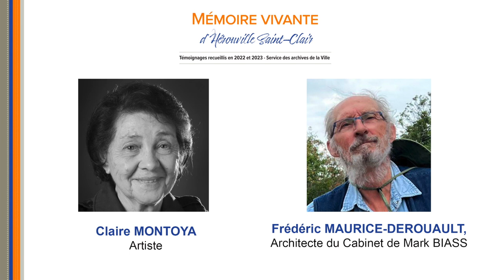PODCAST - Claire MONTOYA et Frédéric MAURICE-DEROUAULT - Expo "Mémoire vivante d'Hérouville"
Claire MONTOYA
Artiste passée par Hérouville pour y bâtir nombre des « lieux-dits » qui balisent la cité : le Drakkar, la chouette, l’oiseau, l’œuf et les totems
Frédéric MAURiCE-DEROUAULT
Architecte du Cabinet de Mark BIASS ayant participé à la construction de plusieurs bâtiments emblématiques d'Hérouville, notamment la Bibli et le Café des images